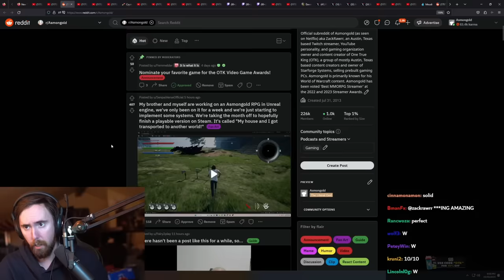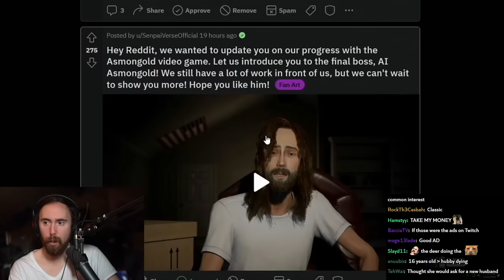Game of the Year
Asmongold Clips / Asmongold Reacts To: My house and I got transported to another world!